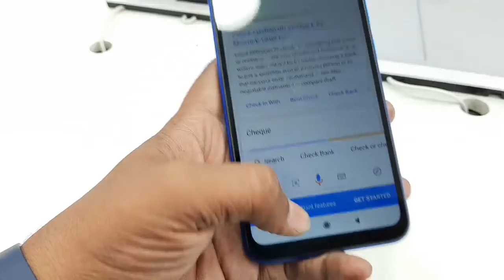Redmi 9 Ocean Blue Unbox|Miui 12|Redmi9